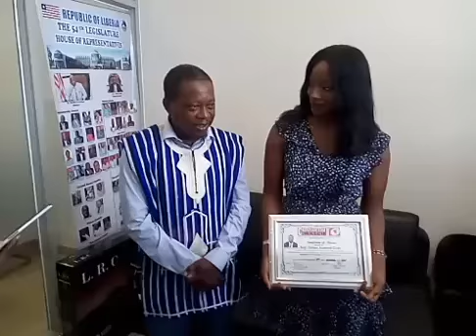A recognition program of Hon. Acarous Gray